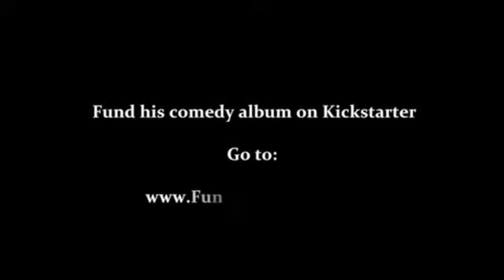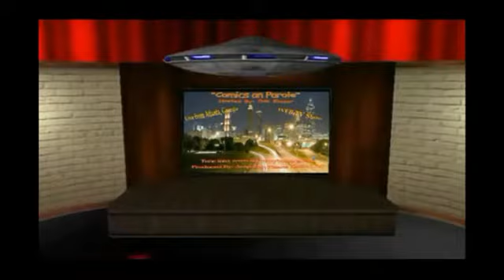Comics on Parole Season 2 Episode 8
Web TV Series Host :Dan Glazer - Vanessa Hundley, Josh Harris,Silvia Smith 9:30pm EST 1st & 3rd Tuesday every Month Thanks to Al Bourroughs 6-3-14 Live from Atlanta Ga.